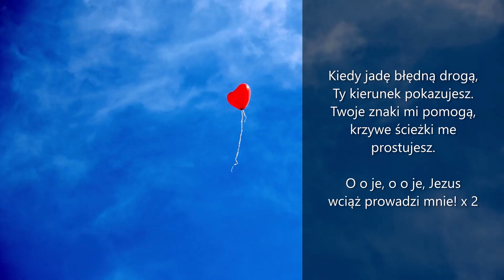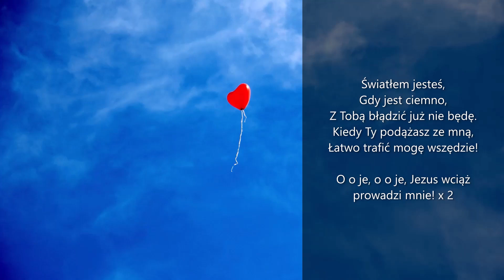[#2] Autostradą do Nieba / Adwent 2020 / Program dla dzieci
Dziś drugi dzień naszej podróży. Co się wydarzyło? Co przed nami? Zachęcamy do oglądania dalszych odcinków naszej wyprawy - codziennie o godzinie 18:00.
Nie zapomnijcie też odebrać nagrody za wykonanie poprzedniego zadania – szczegóły w nagraniu.
Oprócz tego zachęcamy do przesyłania zdjęć z wykonywanych zadań z dnia dzisiejszego na adres mailowy: , ponieważ w soboty od 5 grudnia o godzinie 11:00 będzie czas wspólnej modlitwy online z dziećmi, podsumowaniem wykonanych zadań oraz z możliwością spotkania się razem.